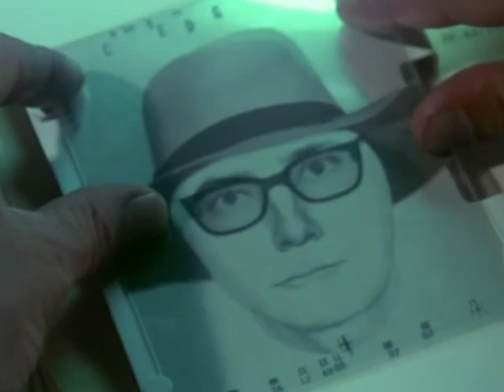My avenger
"She´s a creep...she´s a weirdo...and he is fuckin´special..." This is my brand new version from the episode The Avenger...Hope you´ll like it! :D